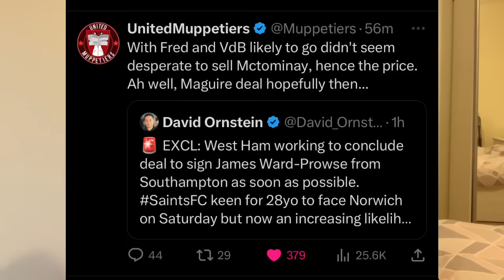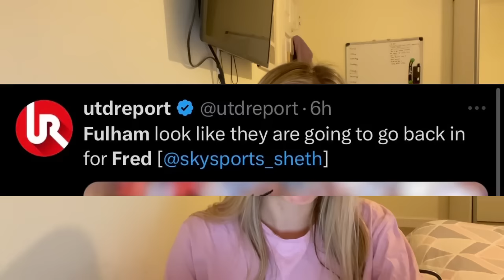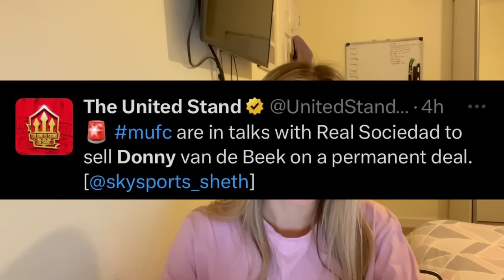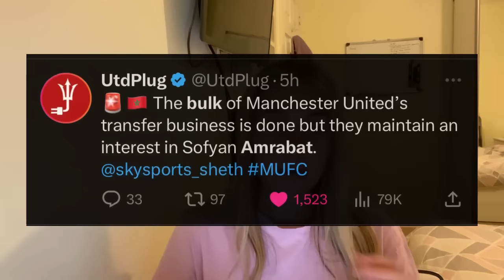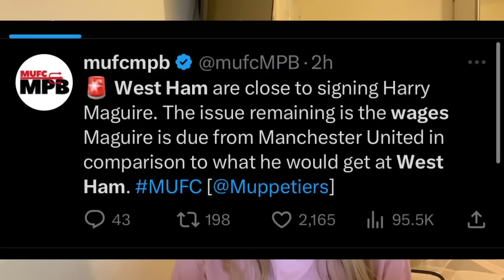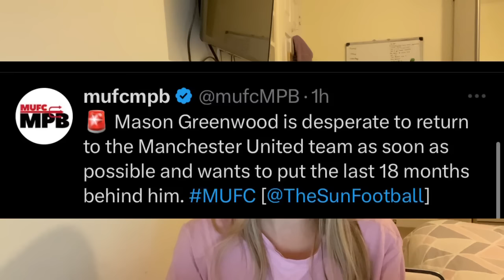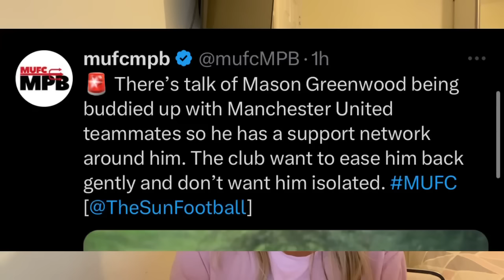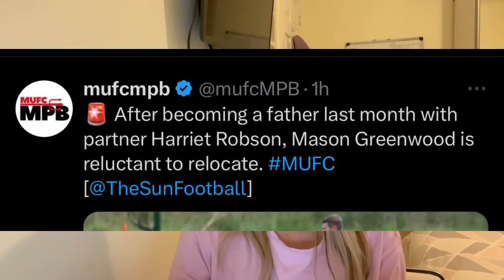MG Returns To Training! Amrabat & Todibo Bid Next? Maguire, Donny & Fred Leaving Man Utd This Week?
Manchester United News and Latest Manchester United transfer news: Mason Greenwood returns to training and is getting ready for next season with Man Utd expected to make a decision this week. Manchester United set to make their first bid for Jean Claire Todibo and Amrabat as Donny, Fred and Maguire on the verge of being sold. Manchester United transfer news today. McTominay to stay? Mason Greenwood Manchester United decision.